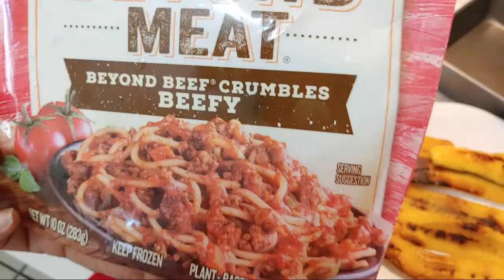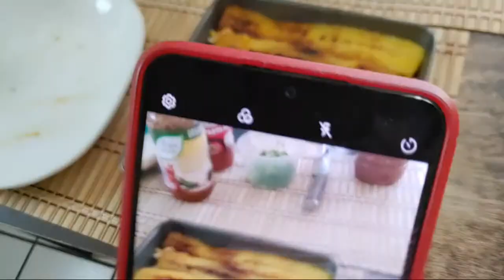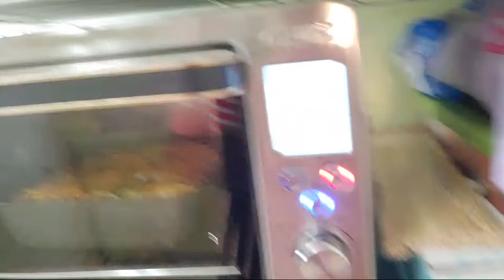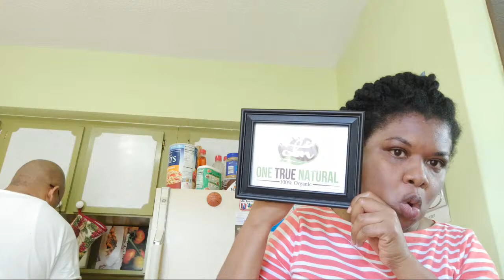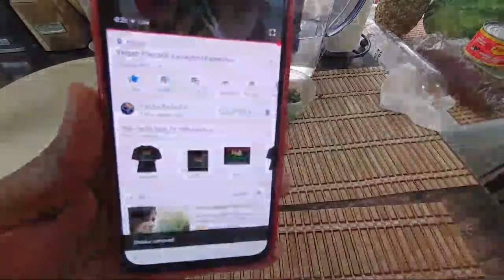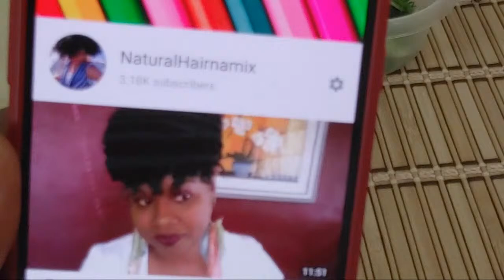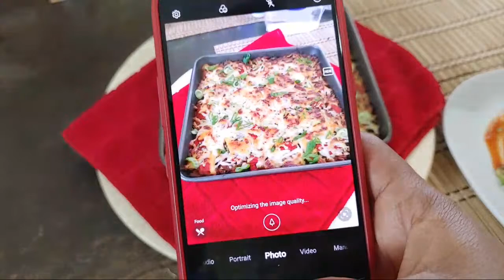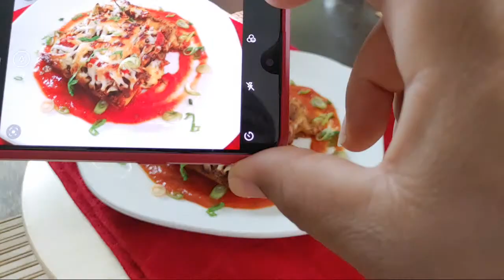VEGETARIAN Plantain Lasagna (Pastelón) For Breakfast LIVE (MEATLESS/PLANT-BASED)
Today we made an awesome Caribbean dish for Breakfast LIVe and you have to try this one in your kitchen ASAP. We Made Pastelon which is a Puerto Rican dish that is simply delicious.  We decided to kick it up a notch by making it meatless and as close to Vegan as we could possibly go! If you want it to be vegan just use vegan cheese and you will be good!!
2 packs Plant-Based Grounds
3-4 ripe Plantains
2 med Tomatoes
4 cloves Garlic
1 small Onion
2 Stalks Scallion
2 tablespoons Pimento Sauce
1/2 cup Marinara or Tomato based Pasta Sauce
A dash of Garlic Powder, Paprika, Cayenne Pepper, Apple Cider Vinegar